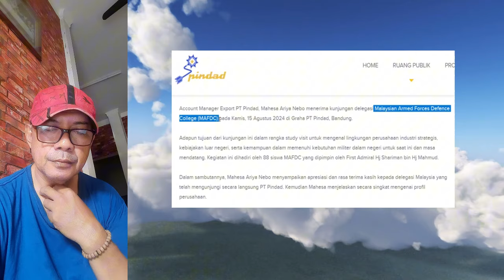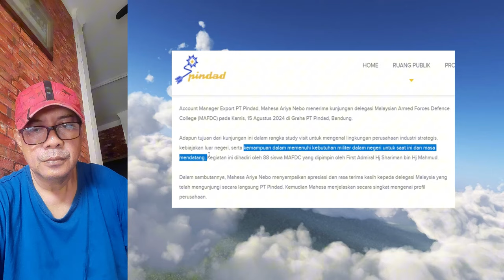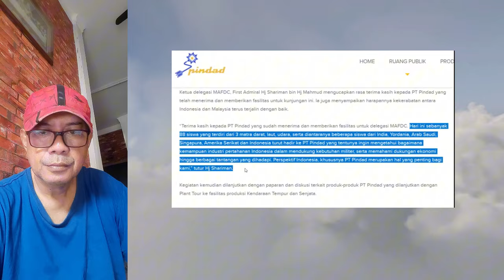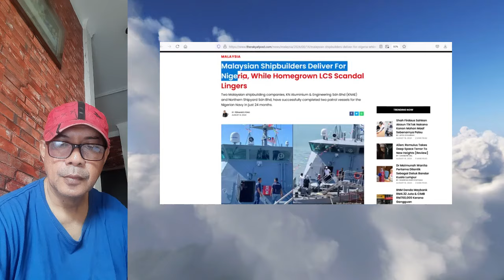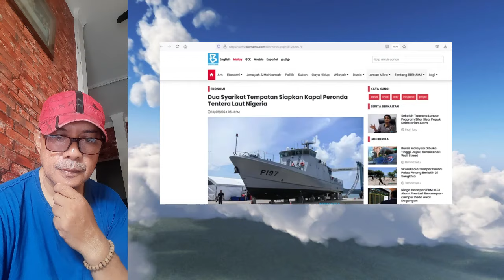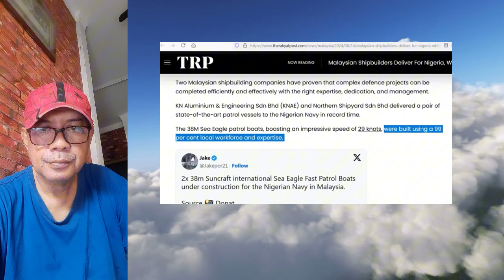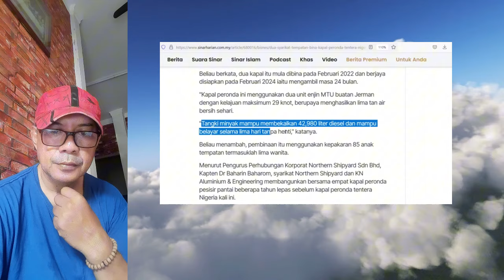DULU SEPELEHKAN RI - SEKARANG MALAYSIA AKUI dan MAU PELAJARI KEMAMPUAN PERTAHANAN INDONESIA